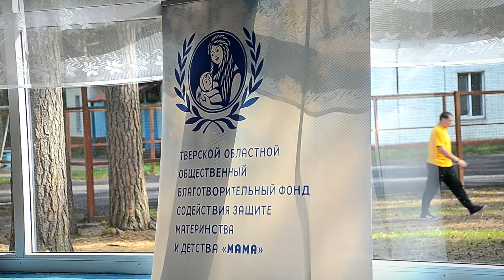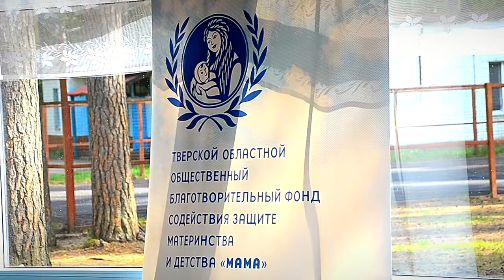В лагере «Романтик» завершилась 5-я смена